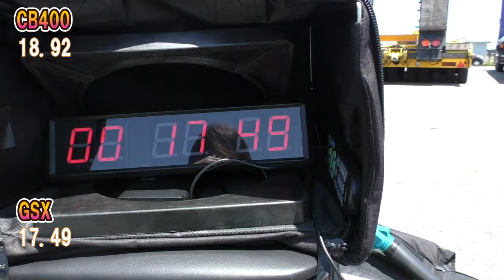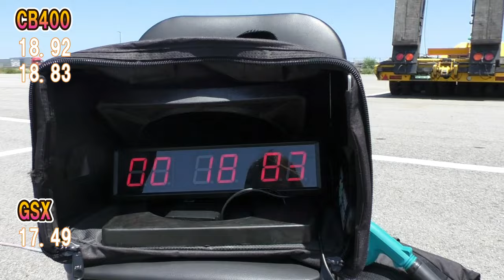CB400教習車とGSX-R1000でスラローム指導員対決 【 2024.5.25徳島中央自動車教習所1DAYライディング 】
ライスクのお昼休み中に山口指導員（CB400教習車）と私ヨネザワ指導員（GSX-R1000）でスラロームのタイム比較しました。